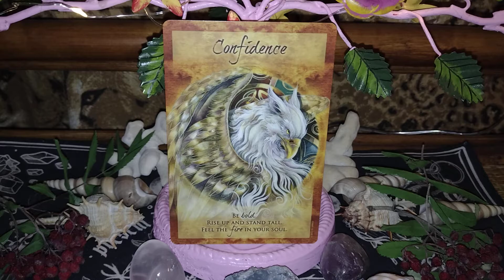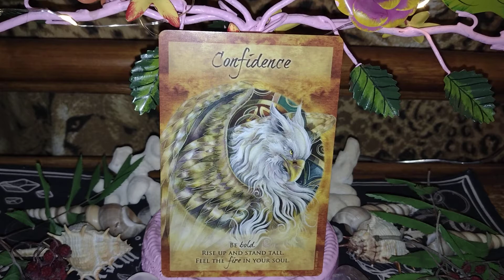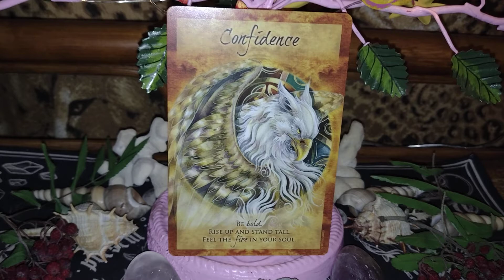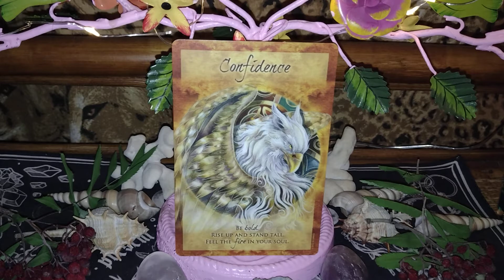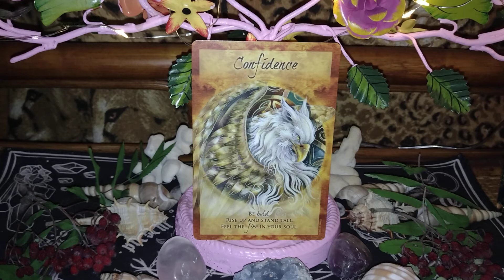🦅🧡🦅 DivINation 17th September 2021 🦅🧡🦅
Blessings To All & Sending the Highest L🧡VE from my Heart Chakra to Yours! 🧡

Stay Grounded & Stay at Heart 🧡 Space always my Soul Tribe! 🙏🏽🧡🙏🏽

In Lak'ech & Namaste 🧡